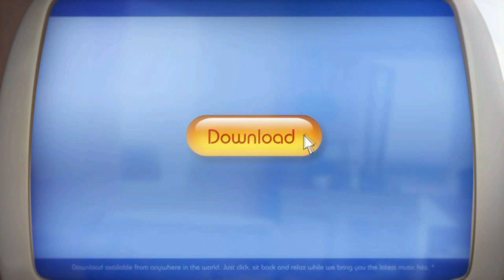UNA VITA IN VACANZA ( Coreo Gusy De Pasquale) Fly Dance - Ballo di Gruppo 2018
Ballo di Gruppo "Una Vita in Vacanza" e un grandissimo grazie alle miei ragazze